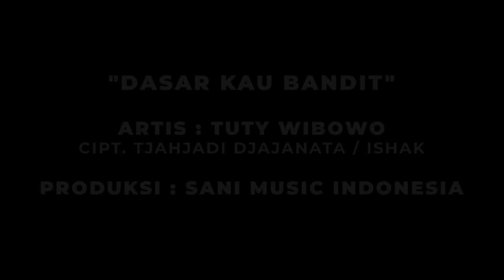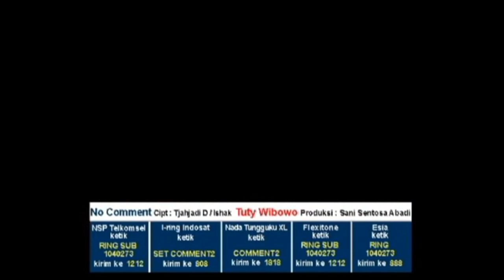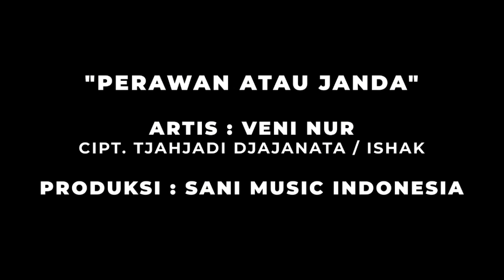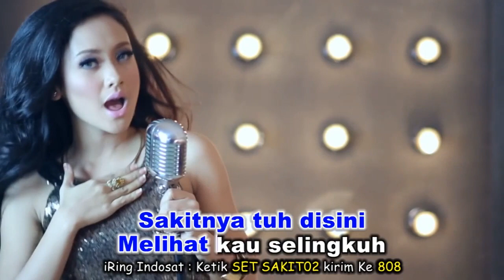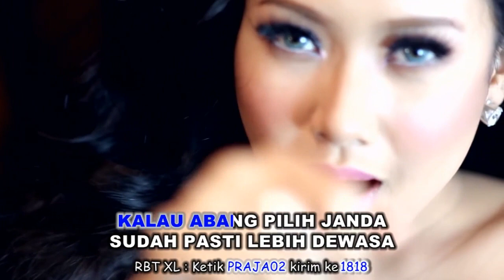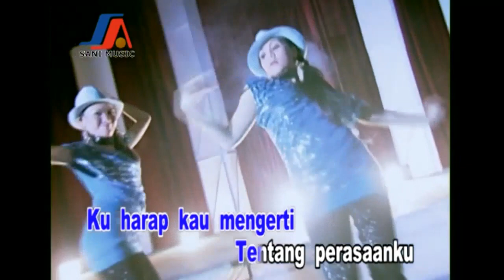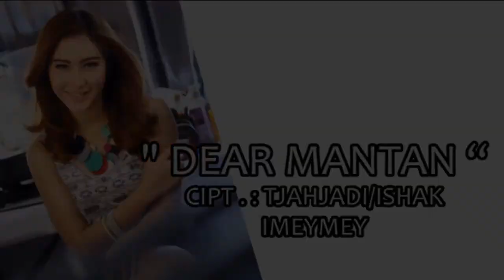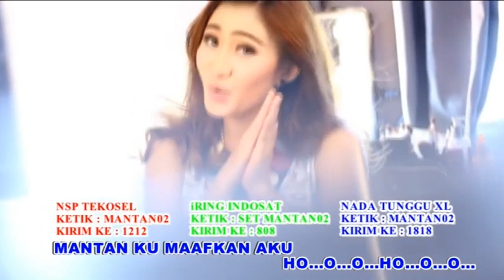LAGU VIRAL TIK TOK 2022 || VIDEO CLIP || DASAR KAU BANDIT - NO COMMENT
LAGU VIRAL TIK TOK 2022

01. Dasar Kau Bandit - Tuty Wibowo
02. Diam Diam Selingkuh - Tuty Wibowo
03. No Comment - Tuty Wibowo
04. Mabok Janda - Tuty Wibowo
05. Hamil Duluan - Tuty Wibowo
06. Perawan Atau Janda - Veni Nur
07. Satu Malam Dua Cinta - Veni Nur
08. Mau Nangis Lupa Nadanya - Veni Nur
09. Sakitnya Tuh Disini - Cita Citata
10. Goyang Dumang - Cita Citata
11. Perawan Atau Janda - Cita Citata
12. Jarang Pulang - Lolita
13. Jangan Ganggu Pacarku - Lolita
14. Goyang 2 Jari - Sandrina
15. Dear Mantan - Imey Mey